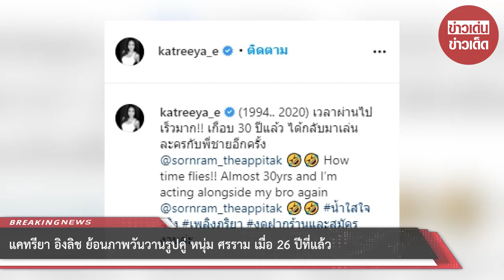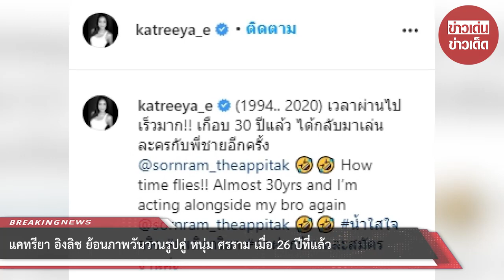แคทรียา อิงลิช ย้อนภาพวันวานรูปคู่ หนุ่ม ศรราม เมื่อ 26 ปีที่แล้ว